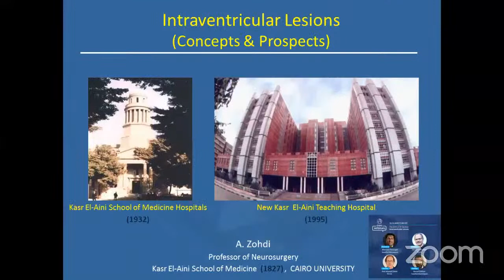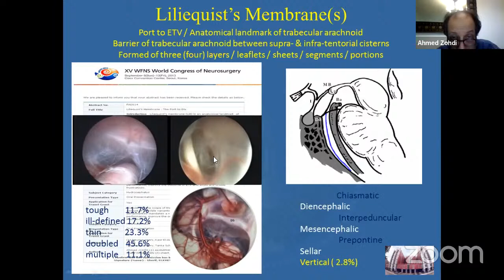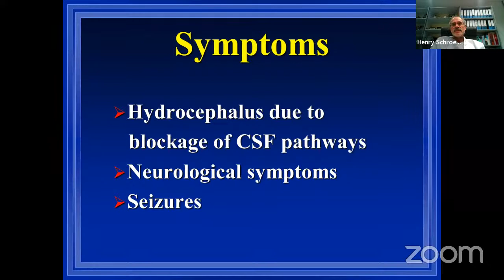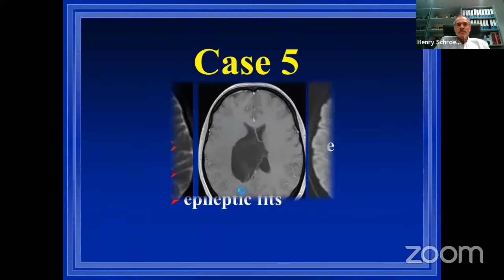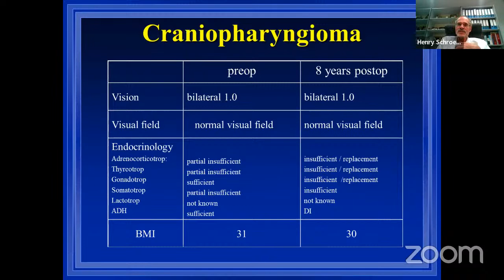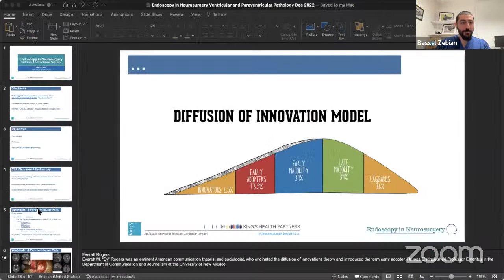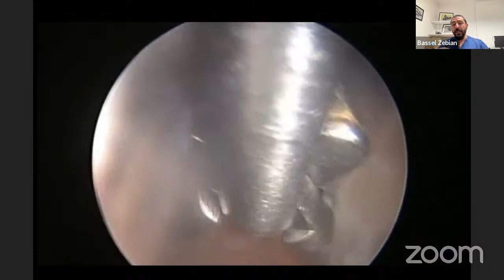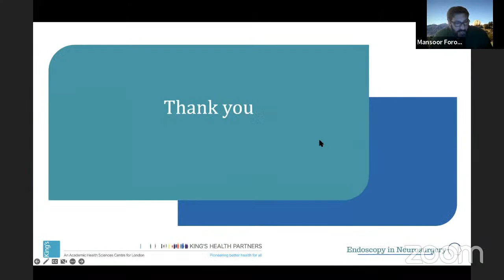EANS WEBINAR:NEUROENDOSCOPY FOR INTRAVENTRICULAR LESIONS